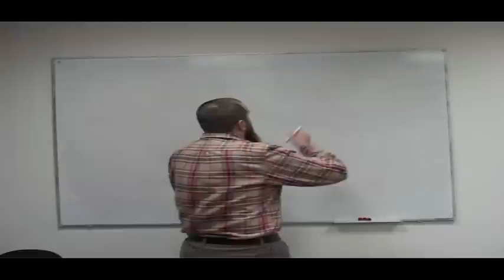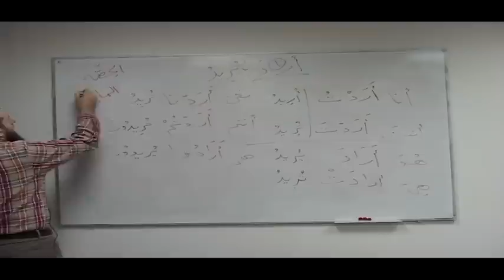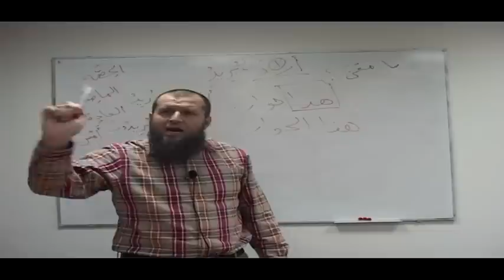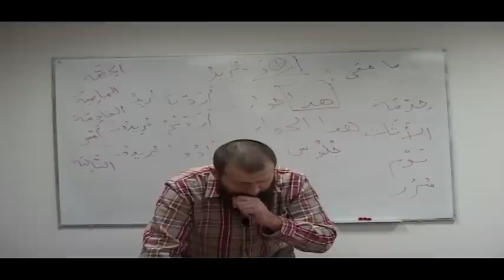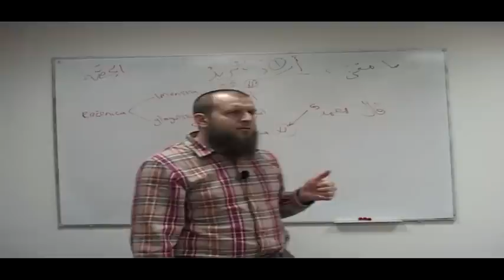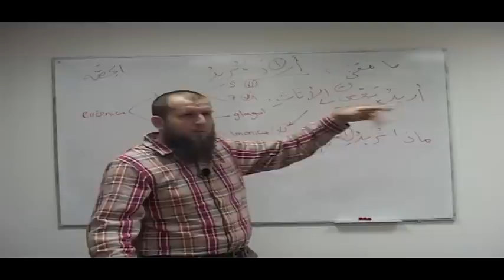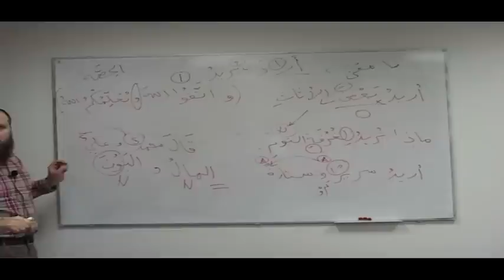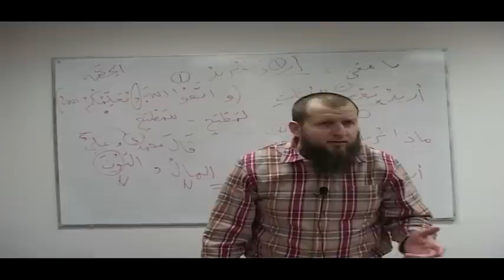KURS ARAPSKOG JEZIKA 16. čas